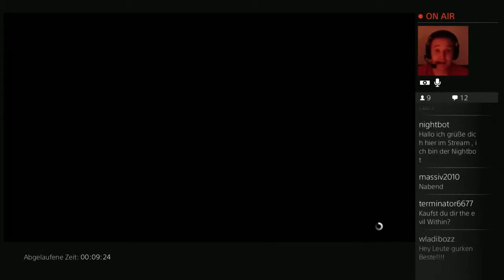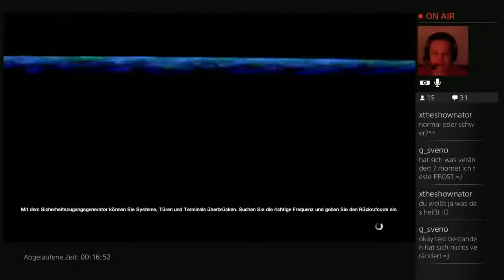Let’s Play Alien Isolation Stream Highlight #22 Das Dejavue von Sonntag